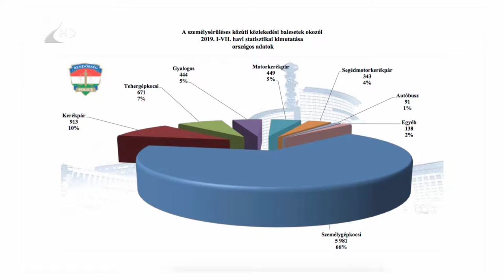Sok a kerékpáros baleset - Kölcsey Tv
Egyre több a kerékpáros az utakon, ezzel együtt a balesetek esélye is folyamatosan nő. A legtöbb abból adódik, hogy a kerékpárosok figyelmen kívül hagyják a rájuk vonatkozó KRESZ szabályokat. Felmérésekből az is kiderült, hogy a kerékpárral közlekedők 70%-a ráadásul jogosítvánnyal rendelkezik, tehát tisztában van a rájuk vonatkozó szabályokkal.